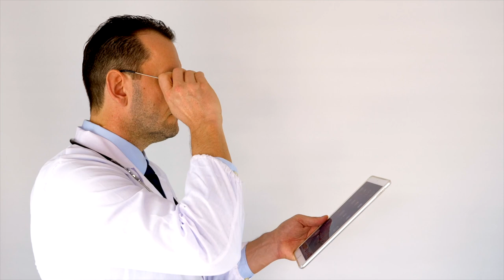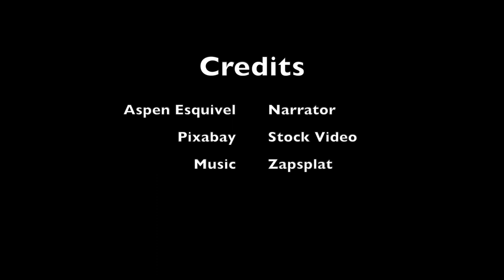[Video Essay] Poetic Realism in Raw (2016)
A video essay analyzing french poetic realism concepts in Julia Ducournau's film Raw (2016)